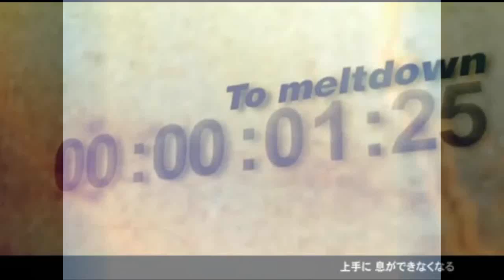Crystal of a Legend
Nothing special, I wanted to edit something and so that came out. First I wanted to do a little trailer for Crystal of a Legend, an German RPG but then I didn't know how to do that Dx
And so, well, I don't know what I could say to that video xD